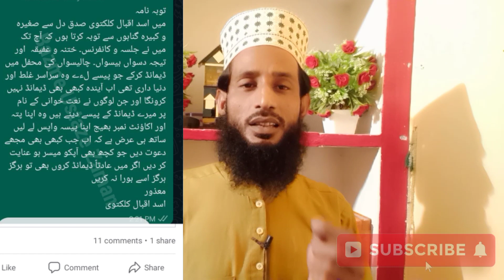Asad Iqbal Ne Ki Touba? | असद इकबाल ने करी तौबा? | कितना सच कितना झूठ | Viral Video | Hoga Ek Jalsa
नोट
हमने इस वीडियो में झूठ बोलने वालों की सच्चाई खोलकर आपके सामने रख दी है

ईमान वालों अल्लाह से डरो और सच्चों के साथ हो जाओ
(कुरआन)